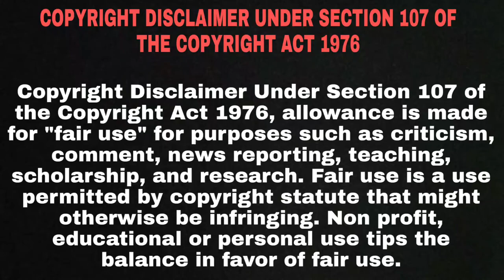Pig (2021) Full Movie Explain In Hindi | Hollywood Movie Explained In Hindi | Drama | Thriller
A truffle hunter who lives alone in the Oregonian wilderness must return to his past in Portland in search of his beloved foraging pig after she is kidnapped.

ओरेगोनियन जंगल में अकेले रहने वाले एक ट्रफल शिकारी को अपहरण के बाद अपने प्यारे चारागाह सुअर की तलाश में पोर्टलैंड में अपने अतीत में लौटना होगा।

CREDITS
AI Film Entertainment, LLC
ALTITUDE
ENDEAVOR CONTENT
PULSE FILMS

Directed by
Michael Sarnoski

Written by
Vanessa Block(story by)
Michael Sarnoski(story & written by)

Produced by
Robert Bartner-executive producer
Thomas Benski-producer (produced by)
Vanessa Block-producer (produced by) (p.g.a.)
Nicolas Cage-producer
David Carrico-producer
Marisa Clifford-executive producer
Danny Cohen-executive producer
Michael Diamond-executive producer
Kyle Eaton-co-producer
Ben Giladi-producer (produced by)
Bobby Hoppey-executive producer
Tim O'Shea-executive producer
Adam Paulsen-producer
Dori A. Rath-producer (produced by)
Joseph Restaino-producer (produced by)
Yara Shoemaker-executive producer
Steve Tisch-producer
Dimitra Tsingou-producer (produced by) (p.g.a.)
Steven Weisman-line producer

Casting by
Simon Max Hill

Pig
Pig (2021)
Pig part
Pig explain
Pig in hindi
Pig full movie in hindi
Pig full movie explain in hindi
Pig hollywood movie in hindi
Pig hollywood movie explain in hindi
Pig explain in hindi
Pig actor name
Pig actress name
Pig 2021 movie
Pig 2021 hollywood movie
Pig 2021 hollywood movie explain
Pig 2021 hollywood movie explain in hindi
Pig 2021 movie in hindi
Pig 2021 hollywood
Pig 2021 hollywood movie in hindi
Pig 2021 hollywood in hindi
Pig 2021 movie explain
Hollywood movie
Movie insight
Hollywood movie
Pig part tell
Pig part explain
Pig part explain in hindi
Pig train scene in hindi
Pig in hindi
Pig scene in hindi
Pig fight scene
Pig Robin and Amir
Pig Robin jungle scene
Pig car scene
Pig restaurant scene